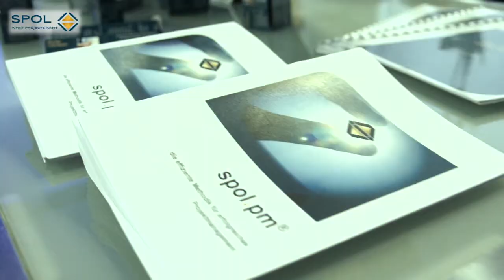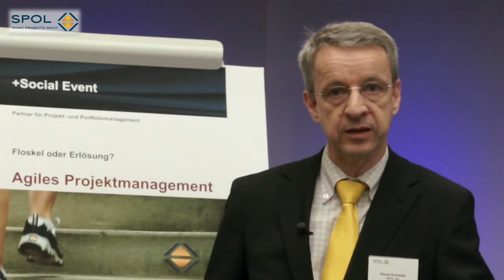Intro Agiles Projektmanagement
Rasch erste Erfolge erzielen, flexibel auf neue Anforderungen eingehen, Projektteams motivieren und gleichzeitig Bürokratie sowie komplexe Planungen abbauen. Die Befürworter eines agilen Projektmanagements nehmen stetig zu. Zu Recht? Welche Prinzipien stehen hinter dem agilen Projektmanagement und gibt es klare Verhaltensregeln?